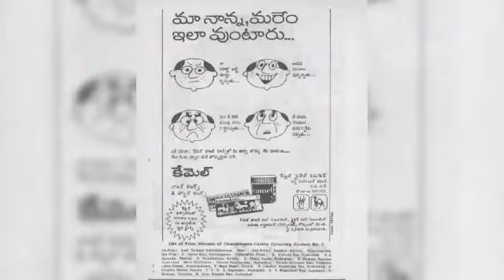Camel brand old advertisements